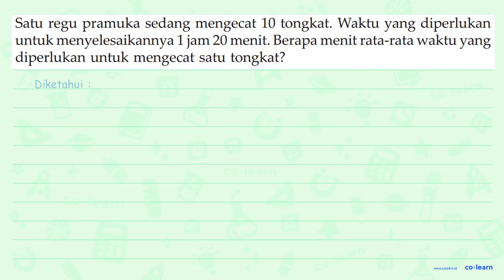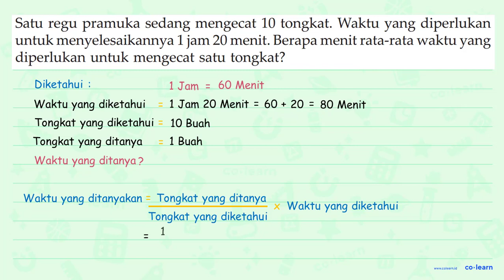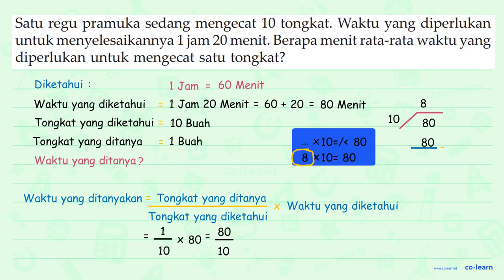Satu regu pramuka sedang mengecat 10 tongkat. Waktu yang diperlukan untuk menyelesaikannya 1 jam ...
Satu regu pramuka sedang mengecat 10 tongkat. Waktu yang diperlukan untuk menyelesaikannya 1 jam 20 menit. Berapa menit rata-rata waktu yang diperlukan untuk mengecat satu tongkat?

Topik atau Materi: Kecepatan - Kecepatan dan Debit - Aritmatika - Matematika Kelas 5 SD - KTSP

00:00 : Bedah Soal
01:00 : Konsep, rumus dan pengertian Kecepatan
01:18 : Langkah penyelesaian soal
01:28 : Jawaban akhir
01:58 : Penutup